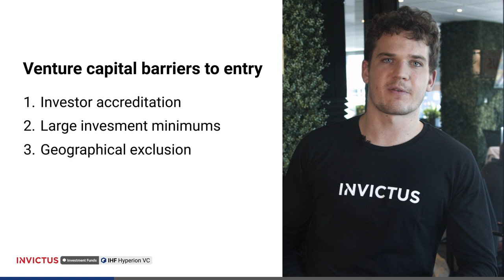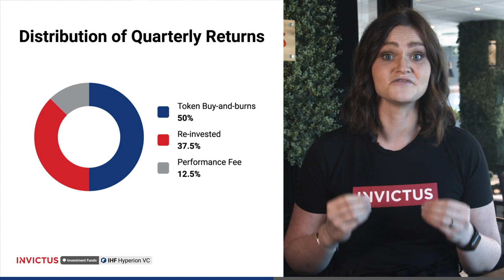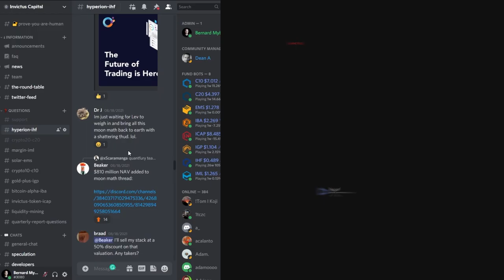IHF - Hyperion Venture Capital Fund - Early Stage Blockchain Equity Investments - Explainer Video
The Hyperion Fund (IHF) is a tokenized, closed-end venture capital fund designed to provide token holders with diversified exposure to the returns of early stage investing in the blockchain industry.

What is Invictus?
With Invictus, you create financial returns. Invictus is the first company with its own tokenized crypto funds where consumers, as well as institutions, can invest in an accessible way. Our blockchain-based automated investment platform was built from the ground up, providing investors with a sleek self-service investment and portfolio management experience. We have a suite of regulated tokenized crypto funds and yield products to help our community of over 18,000 investors from around the world grow and manage their investment portfolios. With our vertically integrated Alpha trading division, we are able to manage client assets, and generate a yield on them for investors. In combination with low fees, smart features and proven financial products, Invictus is building alongside the pioneers in the blockchain space, to make the investment market more reliable, trustworthy and accessible for everyone.

Come speak to us and our community of over 18K investors from around the world: